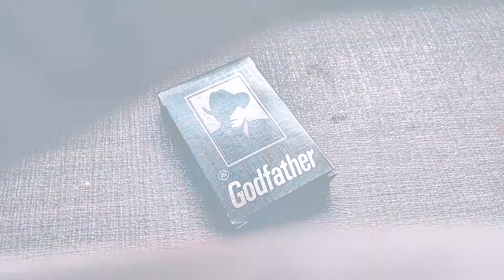Most Important thing in PHOTOGRAPHY Photography next level ആകാം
Here I bring to you the most easy and simple way to click awesome photos with your mobile phone and make use of your mobile phone 100 percent. This five tips can take your mobile photography to the next level. Watch and enjoy the video mates Composition is very important in Photography. Composition is the main challenge in Photography. In this video about Composition I explain 1. What's composition? 2. Why is composition important? 3. Composition Guidelines and Tips.

This video will help you to understand composition and also how can you improve your composition to click better photographs. Initially it will be difficult to compose the photographs but gradually the process becomes easier and fun. Keep shooting and produce better photographs.